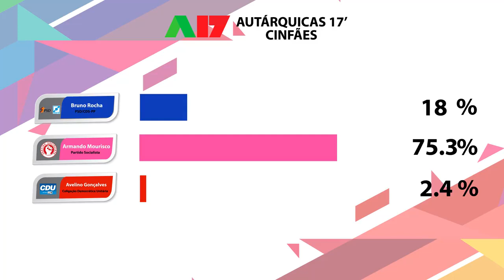Cinfães Eleições - AUTÁRQUICAS 17'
AUTÁRQUICAS 17' - Cinfães
Em Cinfães, Armando Mourisco obteve uma vitória esmagadora, pelo Partido Socialista, e continua assim à frente dos destinos da câmara.